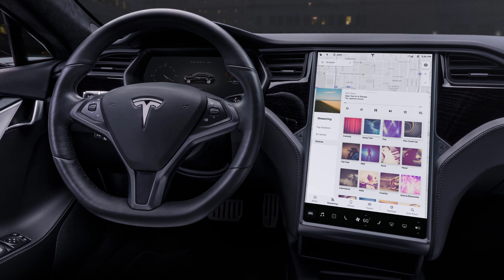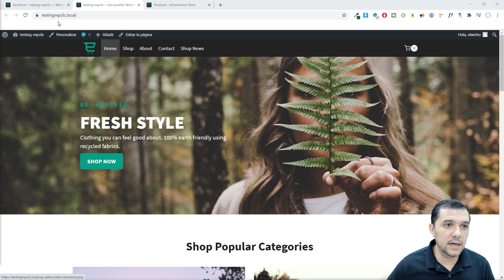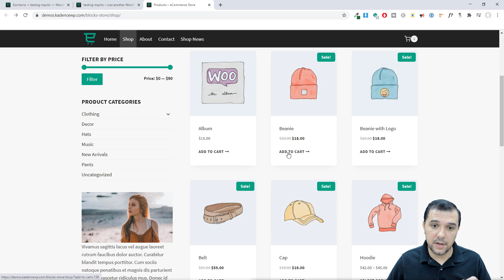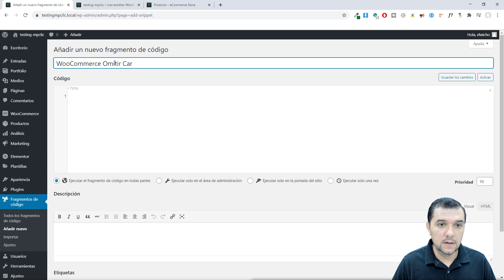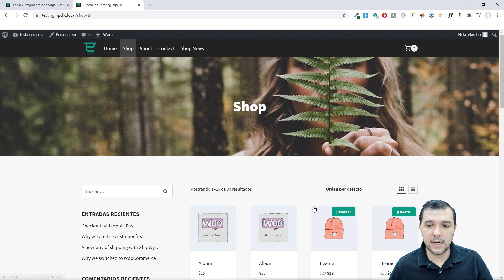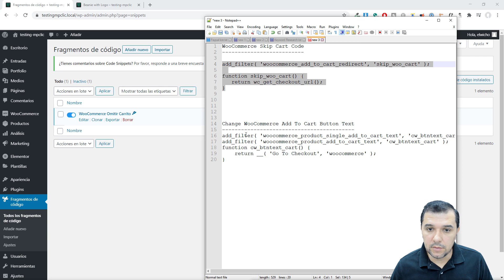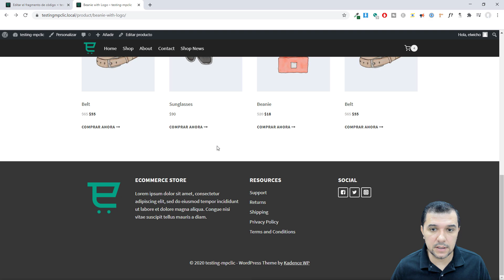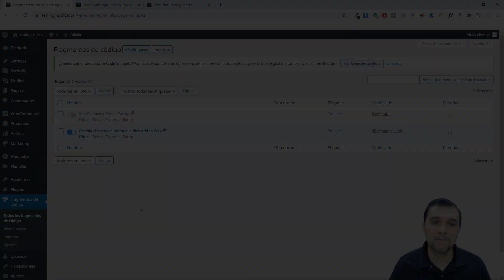Haz que tu cliente salte el carrito de compra, directo a finalizar pago || WooCommerce a Pagar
El tutorial de hoy aplica solamente para aquellas ocasiones que necesitamos que el cliente vaya directo a pagar.

Introduciremos un poco de código y lo haremos usando un plugin para que todo los códigos que metamos en el futuro queden ordenados.

WooCommerce Skip Cart Code (Funciona en producto individual) Crear Snippet
add_filter( 'woocommerce_add_to_cart_redirect', 'skip_woo_cart' );

function skip_woo_cart() {
   return wc_get_checkout_url();

Cambia el texto 'Add to Cart' de WooCommerce
add_filter( 'woocommerce_product_single_add_to_cart_text', 'cw_btntext_cart' );
add_filter( 'woocommerce_product_add_to_cart_text', 'cw_btntext_cart' );
function cw_btntext_cart() {
    return __( 'Go To Checkout', 'woocommerce' );

Nota: Si deseas cambiar unicamente el texto en el producto individual, borra la
segunda línea que dice (add_filter( 'woocommerce_product_add_to_cart_text.

📑Tabla de Contenido:
00:00:00 - Como hacer que el cliente brinque el carrito
00:01:01 - Introducción
00:03:55 - Utilizamos plugin 'Code Snippets'
00:04:28 - Ejemplo de lo que queremos hacer
00:06:02 - Instalar Plugin Code Snippets
00:06:28 - Crear nuestro primer Snippet
00:07:37 - Te muestro como funciona
00:11:05 - Activar nuestro Snippet
00:12:23 - Codigo para cambiar el texto

💥Hosting ---Excelente velocidad y un magnífico servicio de soporte---

🛠️Herramientas que utilizo:
Temas:

Todas las opiniones expresadas en este video son mías, no me pagaron para hacer este video. Siempre que exista un enlace en cualquiera de mis videos favor asumir que tiene un programa de referencia/afiliación disponible, por favor asuma que está haciendo clic en un enlace de referencia. Visita para más información